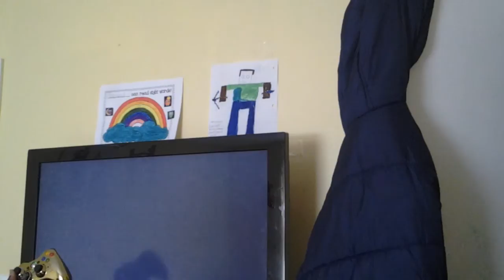What the heck